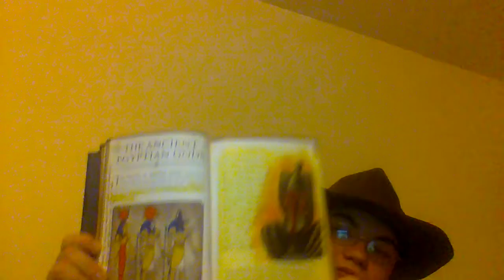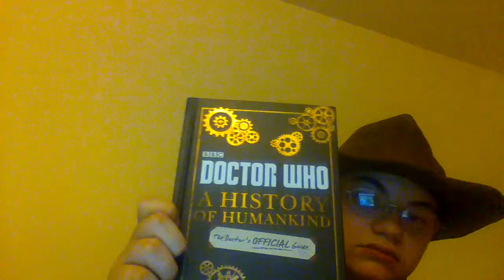Batman vs two-face review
great sent off for adam west